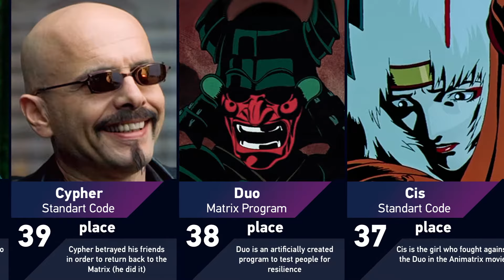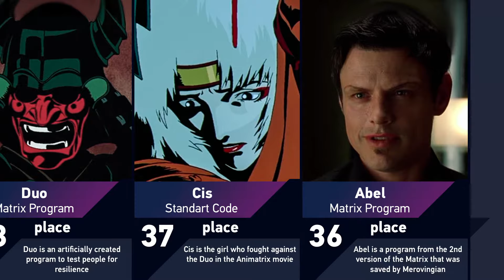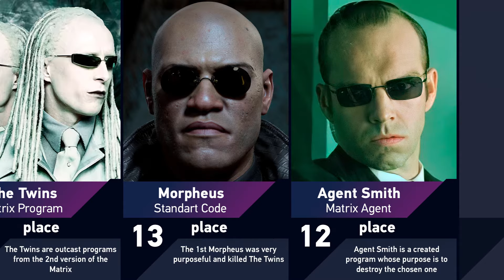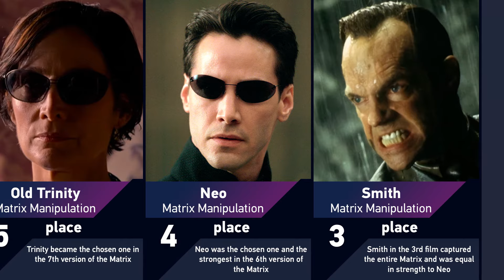Strongest Matrix Characters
Content Information: in this video I tell you about the Most Strongest Characters in The Matrix movie. I took information from every films as the basis of sources: The Matrix, The Matrix Reloaded, The Matrix Revolutions, The Matrix Resurrections and Animatrix. In this mind-bending video, we explore the strongest characters from The Matrix universe, where reality and illusion collide in epic battles. From the unstoppable Neo, who bends the very fabric of the Matrix itself, to the ruthless Agent Smith, who seeks to eliminate him at all costs, we break down the powers, skills, and incredible abilities of these legendary characters. Watch as we delve into the most powerful figures within the digital realm, showcasing their unparalleled strength and influence. Join us on a thrilling journey through the Matrix, where the line between man and machine is forever blurred!
I hope you enjoy this video, as I tried my best to create it.

Welcome to Eva Gabriel channel. Here you can watch the videos about the explanation and comparison of movie characters. Every videos on my channel are created by me personally, starting from the idea to the final result. My channel differs from similar ones in that I create videos with a special approach: first I use Adobe Photoshop to make the design of the cards for the video and further animation use Adobe After Effects, thus creating unique content for my viewers. Also, I use free images from google as characters in my videos, as well as music from the YouTube music library. I make original and high-quality content for my audience, therefore my videos have informative, educational and useful value. These videos take about 10+ hours to create, as I make completely copyrighted content and write original scripts for each video.